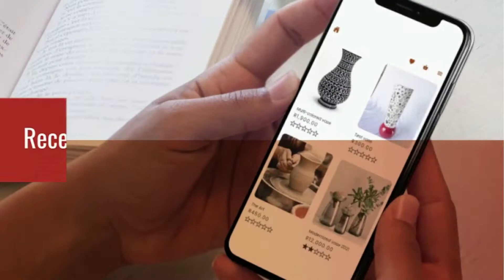MLab Code Up Campaign - Pitseng Arts Crafts